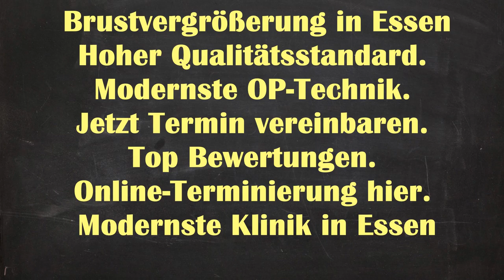Brustvergrößerung Essen | Brustvergrößerung Kosten Essen Frohnhausen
Brustvergrößerung Natürliches Ergebnisse Essen Frohnhausen - Brustvergrößerung Essen Brustvergrößerung Essen | Brustvergrößerung Kosten Essen Frohnhausen |Brustvergrößerung Essen Kosten

Brustvergrößerung Ergebnisse Essen Frohnhausen
Brustvergrößerung Ergebnisse Frohnhausen Essen
Brustvergrößerung Ergebnisse Essen
Brustvergrößerung Essen Frohnhausen
Brustvergrößerung Essen
Brustvergrößerung Natürliches Ergebnisse Frohnhausen Essen
Brustvergrößerung Frohnhausen Essen